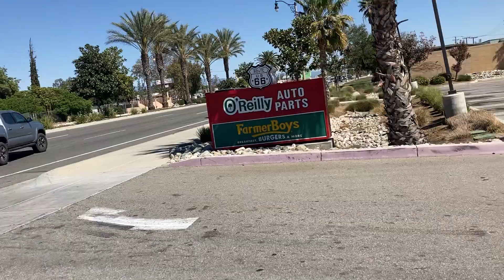MOVE OVER THERE BECAUSE THIS IS A CRIME SCENE